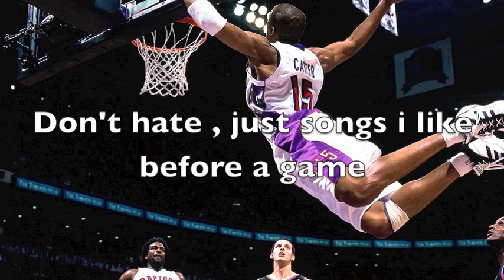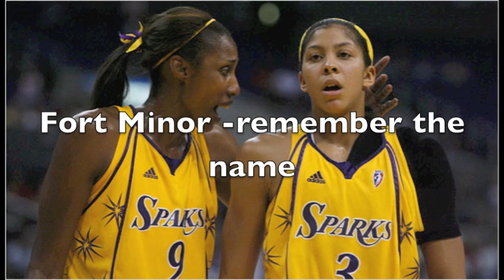PUMP UP/ WARM UP MUSIC FOR BASKETBALL!!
old skool hip hop with new skool, at least rate it!